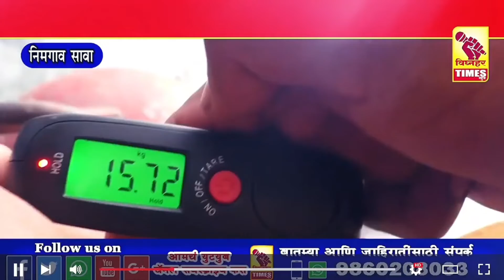23 May 2022